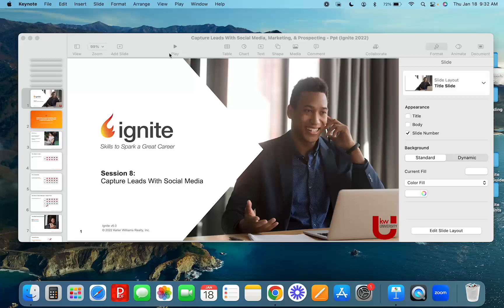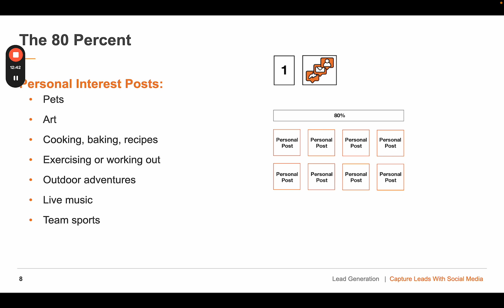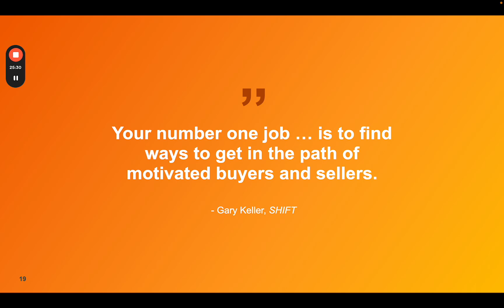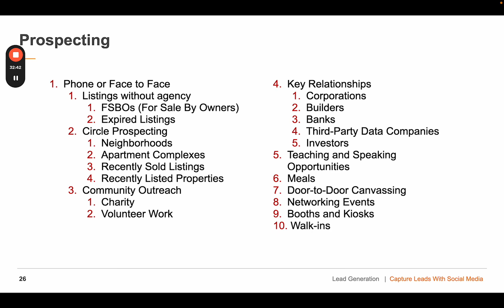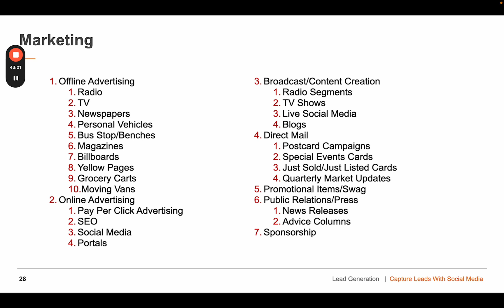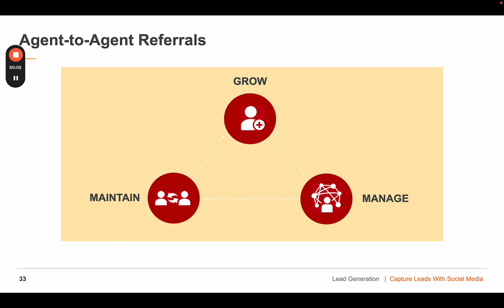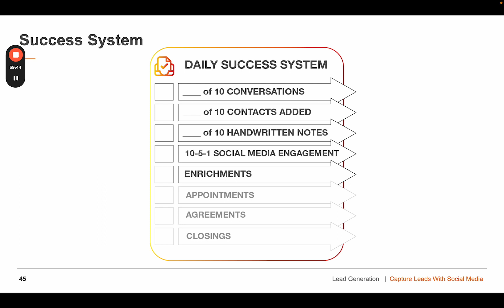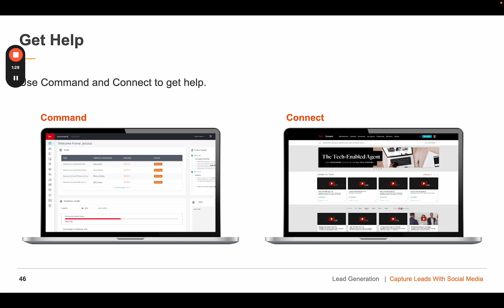Ignite 6 - Capture Leads with Social Media & Marketing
1. Welcome

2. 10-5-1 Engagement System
• Likes / Loves
• Comments
• Share / Messages / Posts

3. 80/20 Principle
• Personal
• Business
• Community Service

4. Social Media Strategies

5. Systems that Work
• Method and Message
• Approach, Connect, Ask

6. Prospecting vs. Marketing

7. Goldmine of Referrals
• Client
• Agent
• Worldwide
• B2B

8. More Lead Sources
• Geographical Farm
• Events and Seminars

9. Capture Every Lead
• Command
• Lead Generation Plan